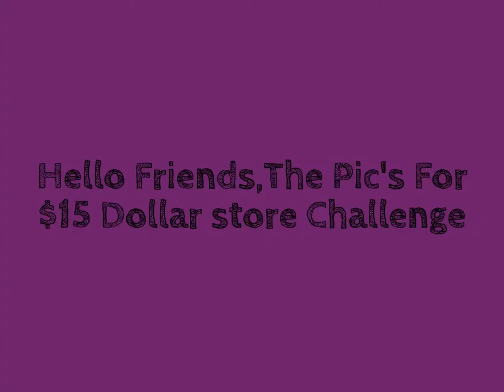Pic'S for $15 Dollar store Challange!